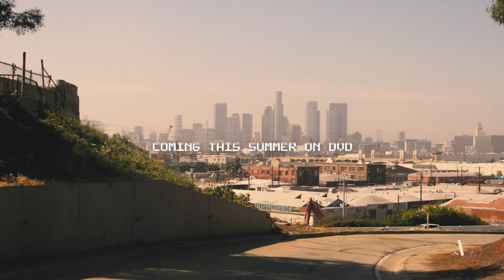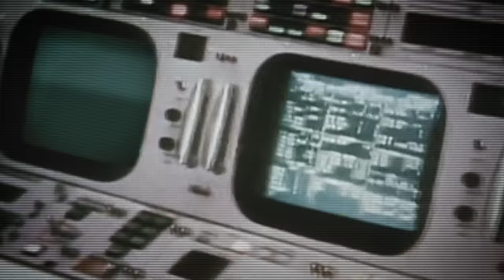BSD Transmission Trailer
TRANSMISSION. The first full length BSD team video.

A crew of intrepid bike riders embark on a two year mission taking them to the ends of the earth and beyond. Featuring Dan Paley, Kriss Kyle, Alex Donnachie, Reed Stark, Mike 'Jersey' Taylor, David Grant, Liam Zingbergs, Sam Jones and Luc Legrand. Plus Jason Teet, Matt Allpress and a bonus world wide crew section...